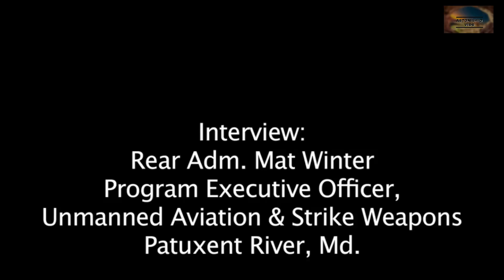The MQ-4C Triton Unmanned Aircraft System (2019)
The MQ-4C Triton Unmanned Aircraft System completed its first cross-country flight early today.

Watch as MQ-4C Triton, the Navy's largest unmanned aircraft, lands at 7:53 a.m. Sept. 18 at Naval Air Station Patuxent River, Md. Its debut at Patuxent River marks the transition from initial flight test to testing that will demonstrate the Triton's capability to perform operational missions in the maritime domain. Rear Adm. Mat Winter, who oversees Unmanned Aviation and Strike Weapons at NAVAIR, and Capt. Jim Hoke, program manager of Triton's Persistent Maritime Unmanned Systems Program Office, provide commentary.

U.S. weapons maker Northrop Grumman Corp said that a Triton HALE (High Altitude Long Endurance) platform will ensure U.S. Naval superiority through unrivaled agile maritime intelligence gathering capability.